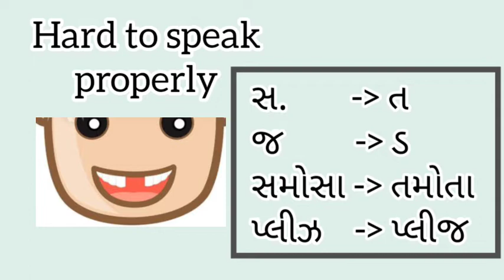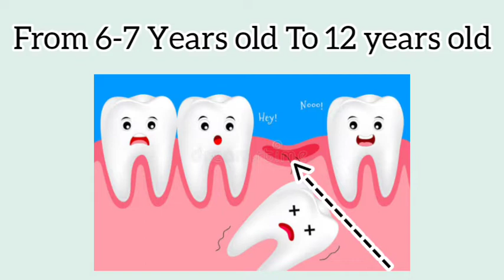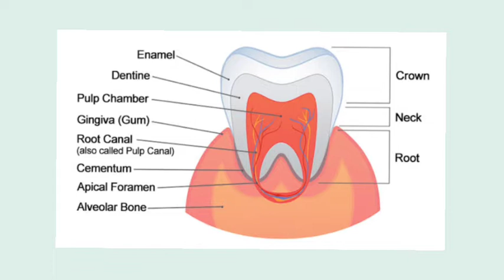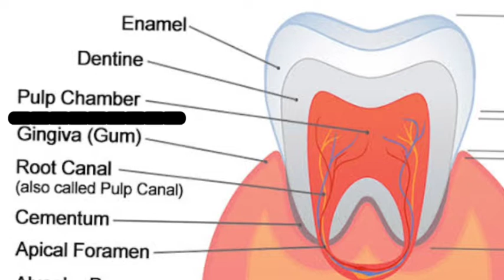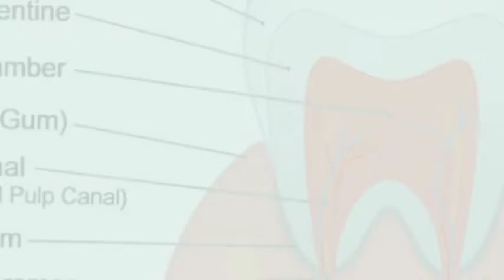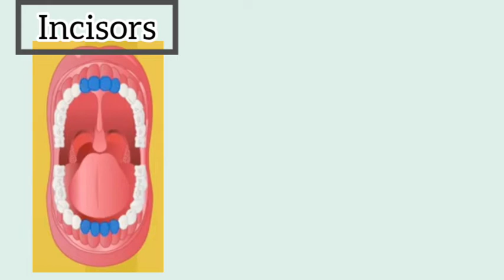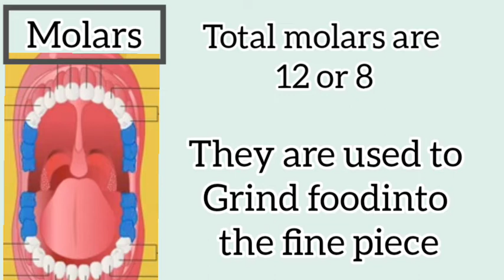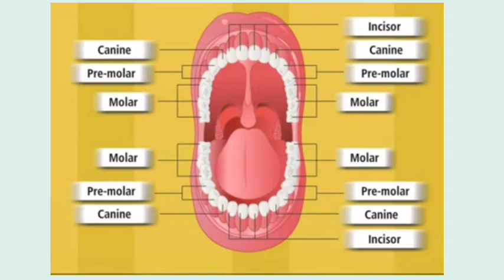9th English Unit 2 Dental Health Care